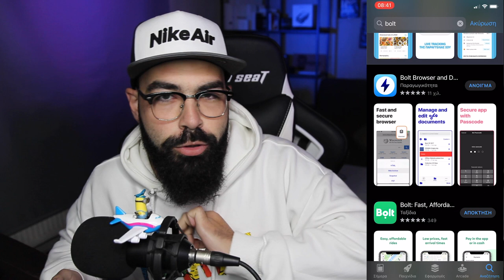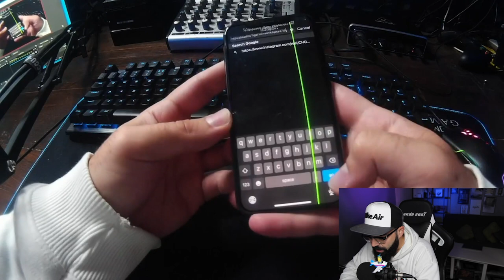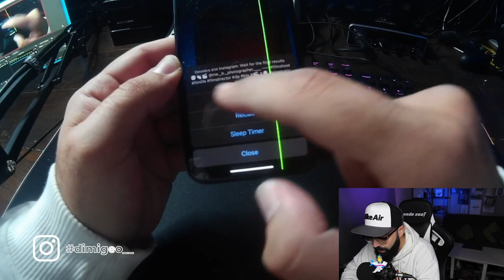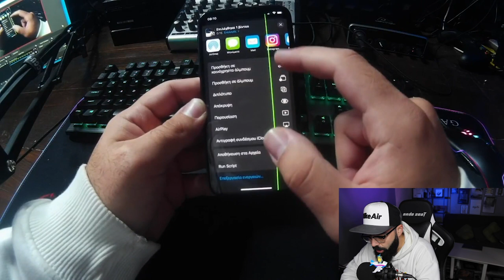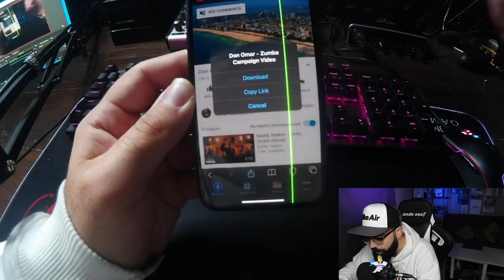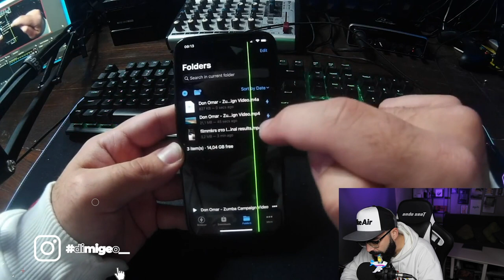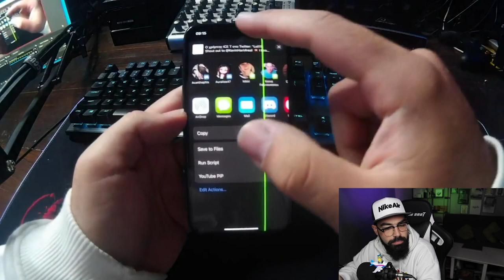Kατέβασε βίντεο απο Instagram Facebook Twitter και απο οπουδήποτε αλλού εύκολα & γρήγορα !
κατέβασε βίντεο απο Instagram Facebook Twitter και απο οπουδήποτε αλλου εύκολα !

Αν είσαι από αυτούς που διαβάζουν την ΠΕΡΙΓΡΑΦΗ, καλησπέρα καλησπέρα και καλώς ήρθες σε ένα ακόμα βίντεο, σε αυτό το βίντεο θα δεις, πως να κατεβάσεις βίντεο από οπουδήποτε εύκολα, πολλά είδες εδώ άντε πάνω τώρα, δες το καλά, και μην ξεχάσεις SUBSCRIBE και ένα LIKE να γίνεις και εσύ μέλος τις ομάδας, και εννοείται καμπανάκι για να μην χάνεις βίντεο

Εξοπλισμός :
Κάμερα :